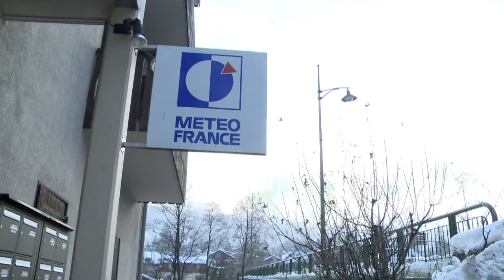Fioraso visite le centre de recherche météorologique de Chamonix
La ministre de l'enseignement supérieur et de la recherche Geneviève Fioraso, est venue mercredi 26 décembre à Chamonix, pour découvrir le centre météorologique. Elle a pu faire le point sur l'activité du centre et sur l'état des recherches sur la physique de la neige. Durée: 01:03.